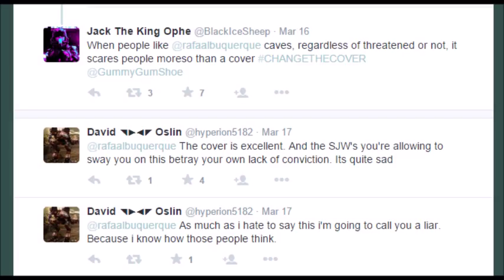SJWs Took My Xbox And Won't Give It Back Call The Police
This is a response/rebuttal to a video AlphaOmegaSin made. I'm not linking to the video and directly giving the guy views, google "SJWs Are Ruining the Entertainment Industry." No seriously I can't make this shit up.

Art of Elise the Gamer Goat by my radical boyfriend Chotpot

Stills from Aqua Teen Hunger Force belong to Cartoon Network/Adult Swim and Dave Willis/Matt Maiellaro respectively.

Stills from the comic/manga "Berserk" belong to Kentaro Miura and whatever company also owns the rights to Berserk.

(Might need to use a translator like in Chrome)

Tweets referenced belong to the twitters in question and their...tweeters? I guess?

The following are some examples of people with a profound misunderstanding of the definition of the term "Censorship" and/or are really cool Anti Feminist/Anti SJW ppl.
(Do not harass these people, I'm only linking these as a reference to behavior/attitudes I discuss in the video)